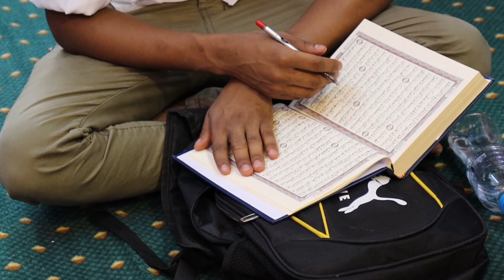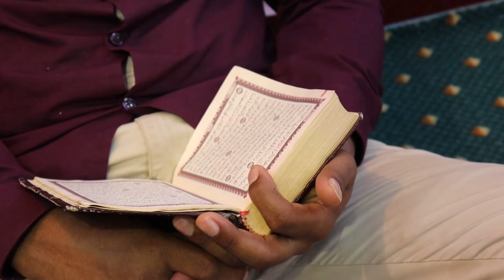Darsii 11 ffaa Tafsiira Qur'ana